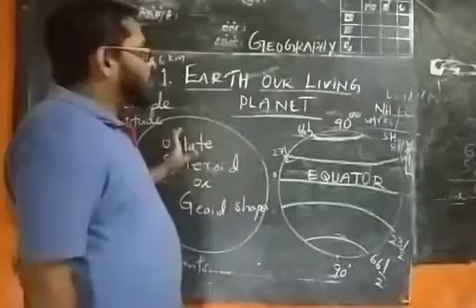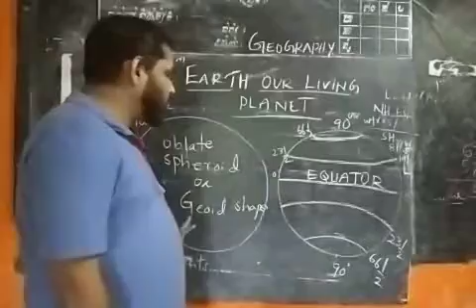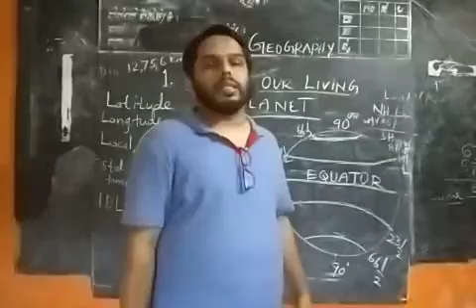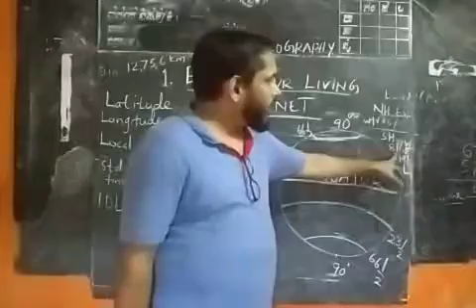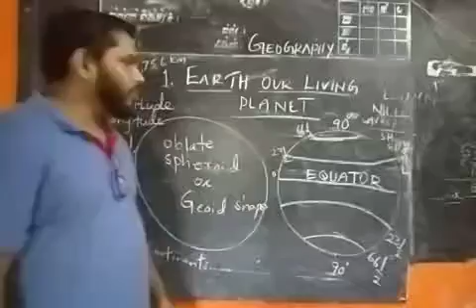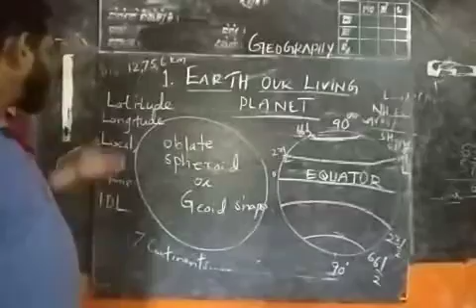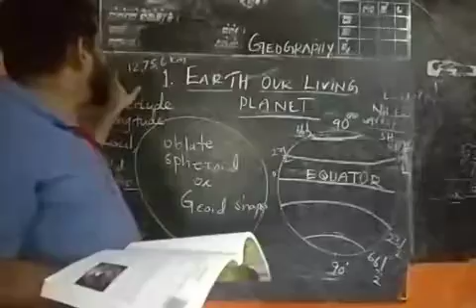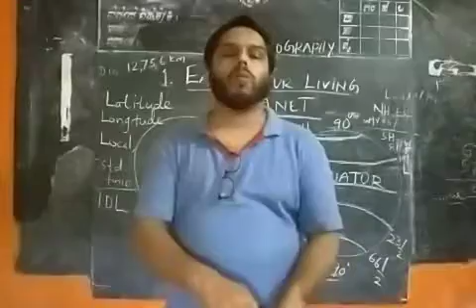EATRH: OUR LIVING PLANET